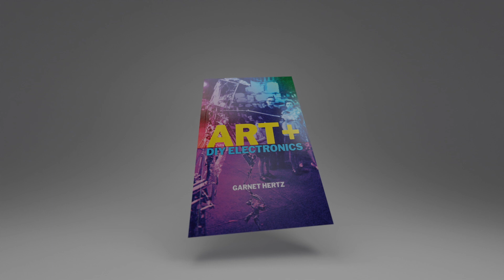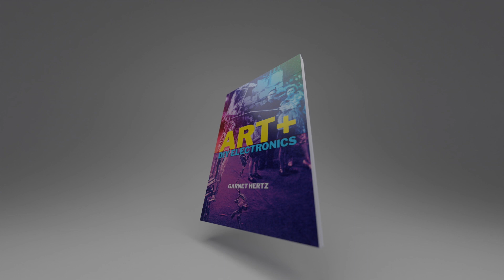Art + DIY Electronics - Garnet Hertz, 2023, MIT Press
Coming March 30th 2023 from MIT Press!

A systematic theory of DIY electronic culture, drawn from a century of artists who have independently built creative technologies.

Since the rise of Arduino and 3D printing in the mid-2000s, do-it-yourself approaches to the creative exploration of technology have surged in popularity. But the maker movement is not new: it is a historically significant practice in contemporary art and design. This book documents, tracks, and identifies a hundred years of innovative DIY technology practices, illustrating how the maker movement is a continuation of a long-standing creative electronic subculture. Through this comprehensive exploration, Garnet Hertz develops a theory and language of creative DIY electronics, drawing from diverse examples of contemporary art, including work from renowned electronic artists such as Nam June Paik and such art collectives as Survival Research Laboratories and the Barbie Liberation Front.

Hertz uncovers the defining elements of electronic DIY culture, which often works with limited resources to bring new life to obsolete objects while engaging in a critical dialogue with consumer capitalism. Whether hacking blackboxed technologies or deploying culture jamming techniques to critique commercial labor practices or gender norms, the artists have found creative ways to make personal and political statements through creative technologies. The wide range of innovative works and practices profiled in Art + DIY Electronics form a general framework for DIY culture and help inspire readers to get creative with their own adaptations, fabrications, and reimaginations of everyday technologies.

    “This was so fun to read, especially for an academic book. Hertz's punk/hacker/kludge perspectives provide a truly fascinating and valuable ride through the history of the DIY scene. Read it and be inspired!”
    Mitch Altman, Hacker and Inventor; Cofounder, Noisebridge Hackerspace

    “In this groundbreaking study, Hertz argues that the DIY electronic artists who 'kludge' their own technologies constitute an important artistic countercultural practice that is an urgent response to the escalating failures of our technological infrastructures.”
    Tina Rivers Ryan, Curator, Buffalo AKG Art Museum; Co-curator of Difference Machines: Technology and Identity in Contemporary Art

    “A 'DIY Native' who has been perverting technological correctness since 1996, Hertz is the ideal guide for connecting art and DIY culture. This book is a treasure trove of ideas and a joy to read.”
    Edward Shanken, Professor, UC Santa Cruz; author of Art and Electronic Media

Garnet Hertz is Canada Research Chair in Design and Media Arts and Associate Professor of Design at Emily Carr University. The recipient of a Fulbright and the Oscar Signorini Award in robotic art, he has exhibited his work in eighteen countries and been profiled by such media outlets as CNN, NPR, and Wired.